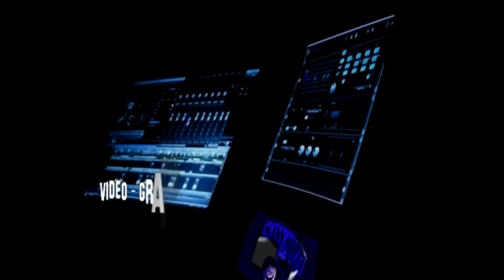Iguana Bite Raw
J Michael Mann gets bit by an angry Iguana - Trust me, it hurt like the dickens!